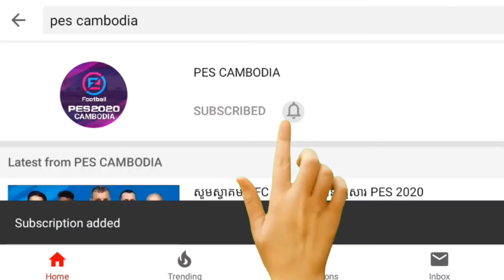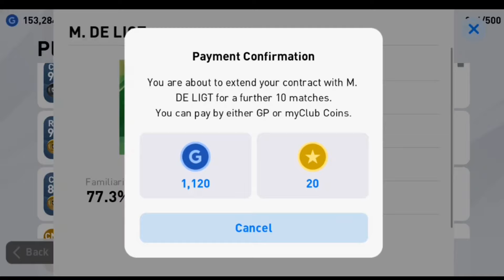ល្បិចតContractកីឡាករអោយអស់GPតិច​ - PES CAMBODIA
ហេឡូ!នៅក្នុងឆាណែលនេះអ្នកទាំងអស់គ្នាអាចស្វែងរកព័ត៌មាននិងបច្ចេកទេសផ្សេងៗក្នុងការលេងប៉េស។

ខ្ញុំនឹងធ្វើការចែករំលែកនូវអ្វីដែរខ្ញុំមានទៅកាន់អ្នកលេងប៉េសទាំងអស់ក្នុងប្រទេសកម្ពុជា។

Hello everyone! In this Youtube channel you can find information and some technical in order to play PES.

I will share what i have to all PES players in Cambodia.

ផ្តល់ជាប្រាក់ឧបត្ថម្តតាមរយៈ
Wing : 01914782
Paygo : 7572
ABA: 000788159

▶️ PES NEWS (ព័ត៌មានថ្មីៗទាក់ទងនឹងប៉េស)

▶️ PES Gameplays